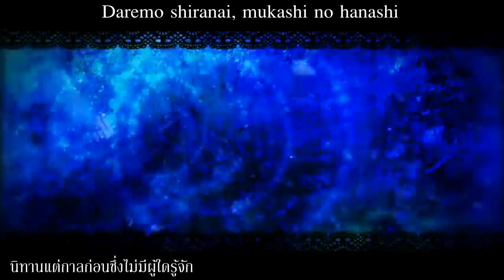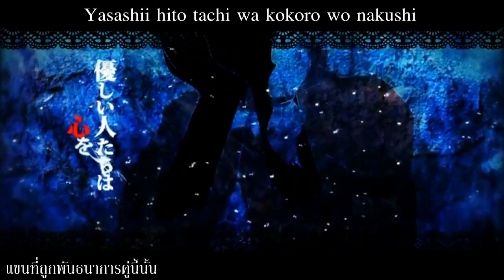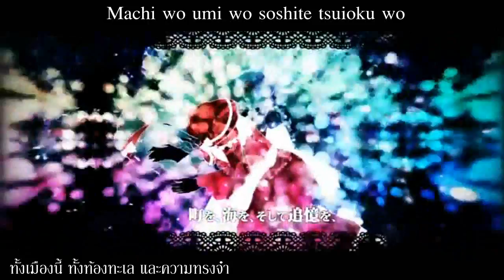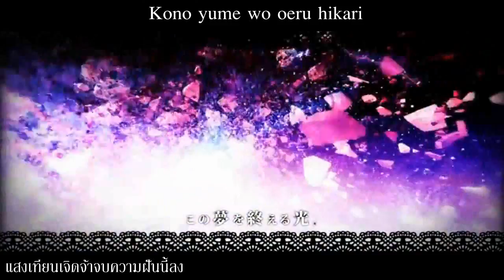【Gumi】Chandler THAI sub by Devilprincesses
*แก้ไขชื่อเพลงนะคะ เพราะคิดว่าน่าจะอ่านว่าCandlerที่แปลว่าคนขายเทียนมากกว่า

เพลงนี้เพราะมากกก ขอบอกว่าฟังแล้วติดหูสุดๆ!
เพลงนี้มีที่มาจากนิทานของญี่ปุ่นที่ชื่อ"นางเงือกกับเทียนสีแดง"โดย มิเม โองาวะ ค่ะ

เรื่องมีอยู่ว่า "มีนางเงือกอยู่ตนหนึ่งซึ่งอาศัยอยู่ในทะเลทางตอนเหนือของประเทศญี่ปุ่น นางหวังจะให้ลูกสาวได้ใช้ชีวิตอย่างมีความสุขโดยให้ลูกไปอาศัยอยู่กับมนุษย์จึงนำลูกไปทิ้งไว้ นางเงือกน้อยถูกตายายร้านขายเทียนรับไปเลี้ยง นางเงือกน้อยเติบโตขึ้นเป็นเด็กสาวผู้อ่อนโยน เธอวาดรูปลงบนเทียนเพื่อตอบแทนความเมตตาของสองตายาย ไม่นานเทียนเหล่านั้นก็กลายเป็นที่นิยมพร้อมกับข่าวลือที่ว่าถ้านำเทียนไปจุดที่ศาลเจ้าจะทำให้การเดินทางด้วยเรือเป็นไปโดยสวัสดิภาพ
         วันหนึ่งได้มีพ่อค้ามาขอให้ตายายขายนางเงือกให้โดยหว่านล้อมต่างๆนาๆ พ่อค้าคนนั้นเคยได้ยินเรื่องของนางเงือกตนนี้และต้องการนำเธอไปเป็นโชว์ของแปลก นางเงือกยังคงตั้งหน้าตั้งตาวาดรูปลงบนเทียนจนนาทีสุดท้าย ในตอนที่เธอต้องจากบ้านไปเธอได้ย้อมเทียนจำนวนหนึ่งเป็นสีแดง
        ในคืนที่เธอโดนขายไปนั้นก็ได้มีคนมาซื้อเทียนสีแดงไป และคืนนั้นก็ได้เกิดพายุใหญ่ขึ้นทำให้เรือที่พานางเงือกไปอัปปาง จึงเกิดข่าวลือขึ้นว่าหากใครจุดเทียนสีแดงที่ศาลเจ้าบนเนินเขา จำะำให้เกิดพายุและถ้าใครเห็นเปลวเทียนนั้นจะต้องตายในทะเล และเมืองนั้นก็พังทลายไปในที่สุด"

วันนี้น้องสาวไม่อยู่ไม่มีใครไทม์ให้ ไม่สวยก็อย่าว่ากันเลยนะ เค้าพยายามแล้ว;w;

"Chandelier" シャンデリエ
■Song：GUMI(V3 whisper)
■Music/Lyrics：虹原ぺぺろん(mylist/3093143)
■Illust&Movie：御厨わた(mylist/5819491)